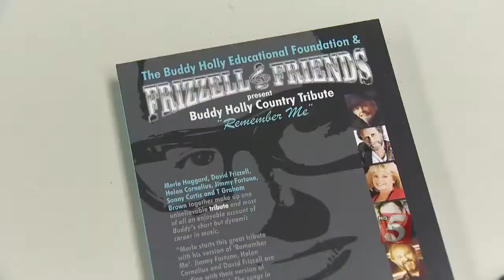Country Icons Pay Tribute To Buddy Holly On New Album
Six country music icons are paying tribute to one of Rock 'n Roll’s most legendary trailblazers.